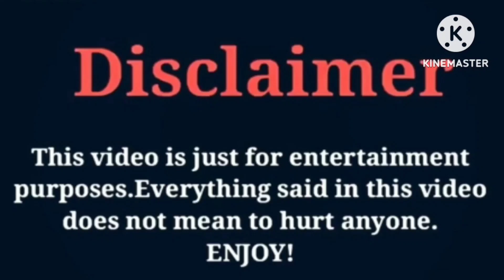ImDontai VS Lil Pump | Lifestyle | Comparison | Interesting Facts